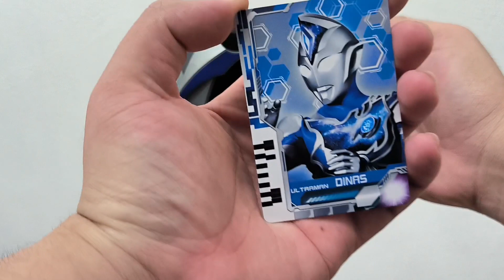德凯奥特曼 新音效?ウルトラマンデカイの新効果音? Ultraman Dekai new sound effects?